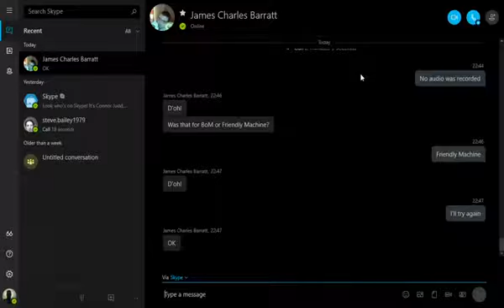01.003: The New Skype Format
Me and Daren produce our Skype episode